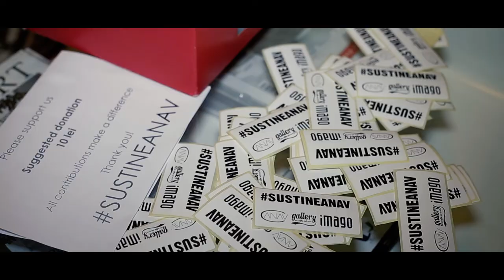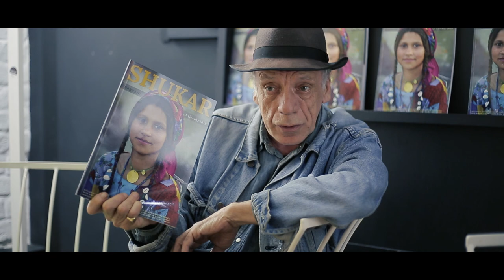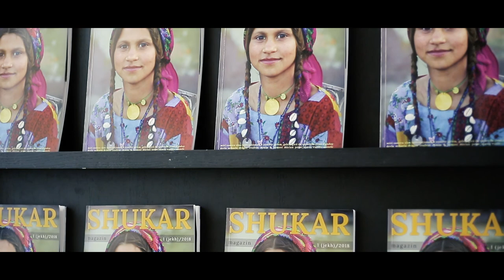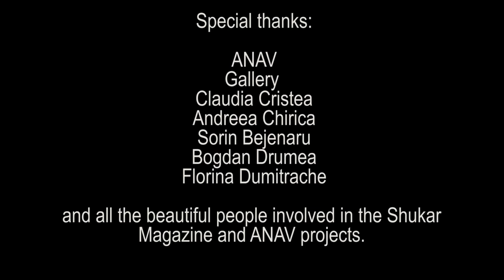Când în Rroma/When in Rroma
An interview with Harald Medboe, a Norwegian photographer, who made the first magazine in Romania about Romani minority.
Un interviu cu fotograful norvegian Harald Medboe, cel care a înființat prima revistă dedicată minorității rome din România.

Director: Costin Nițu
Producers: Costin Nițu, Radu Andrei Drăgoi, Gabriela Gruia
Image, sound & editing: Matchbox Film
Special thanks: ANAV, Gallery, Andreea Chirica, Sorin Bejenaru, Bogdan Drumea, Florina Dumitrache and all the beautiful people involved in the Shukar Magazine and ANAV projects.